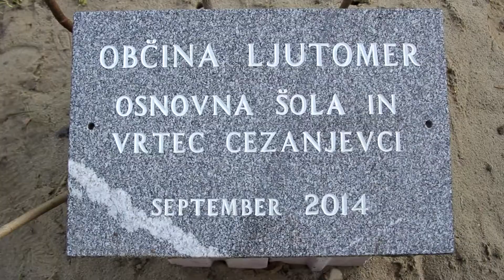Postavitev temeljnega kamna v Cezanjevcih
Postavitev temeljnega kamna za izgradnjo vrtca in osnovne šole v Cezanjevcih.